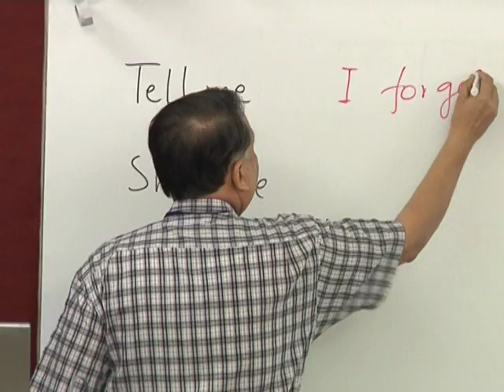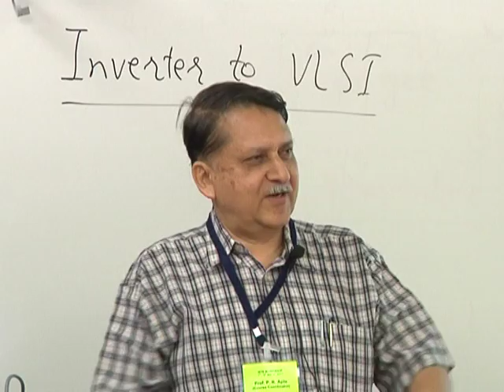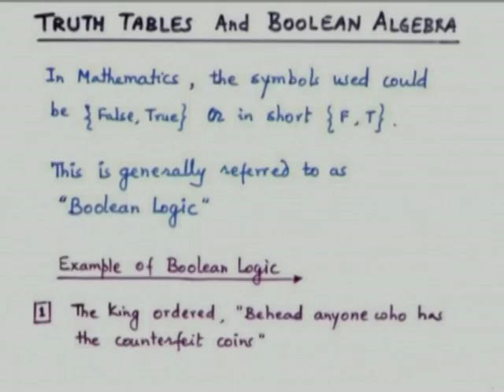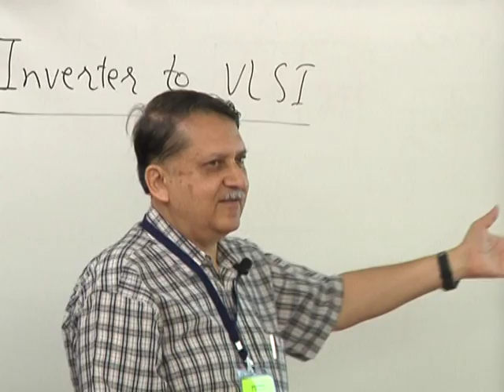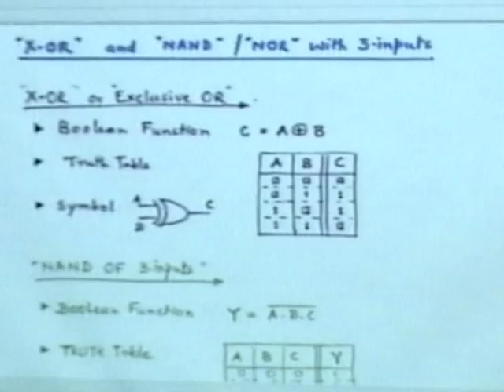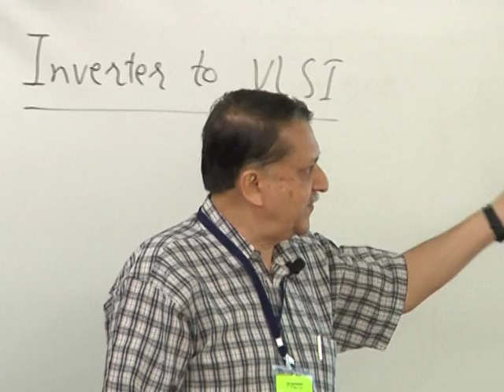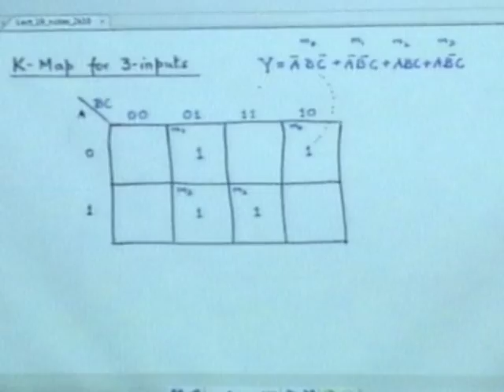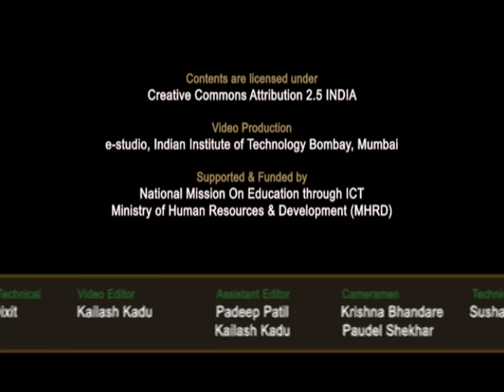BE C L8A Digital Logic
This is part A of 8th lecture of  Basic Electronics Workshop arranged for coordinators. It was delivered by Prof. Prakash R. Apte from IIT Bombay.

In this session he talked about  digital logic, inverter to VLSI, basic of logic gates, binary system of numbers,  Boolean equation, De morgan's theorem.

The syntax used in the video title is as follows :
BE - Basic Electronic